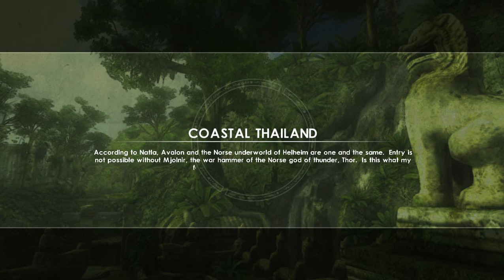Tomb Raider - Underworld /епизод 3 / егати кораба егати чудото